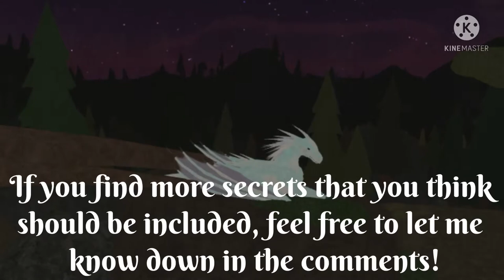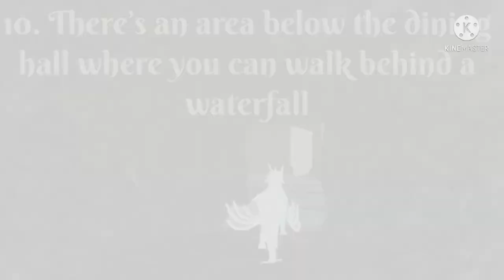10 Things You Didn’t Notice in Roblox Wings of Fire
Hello!
Today I found a few things in Roblox Wings of Fire that you might’ve not noticed.